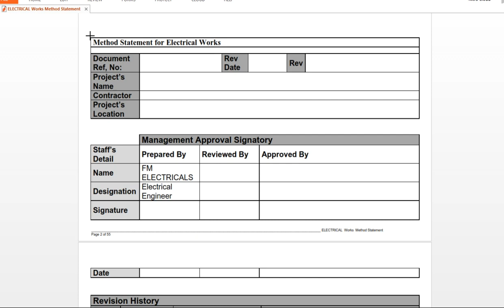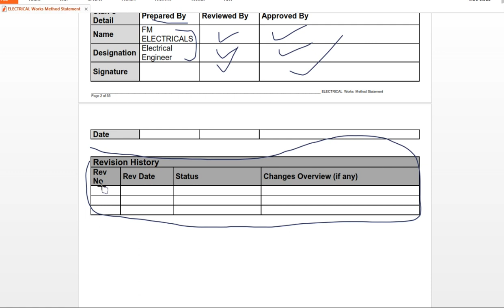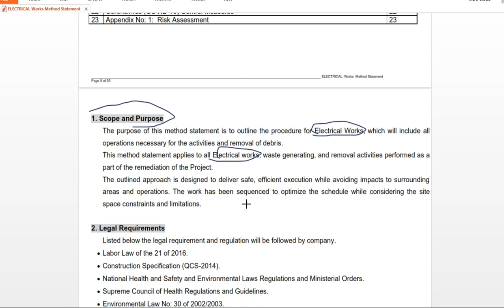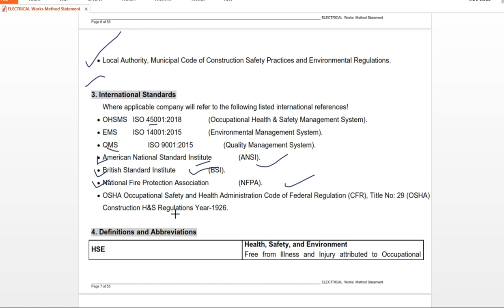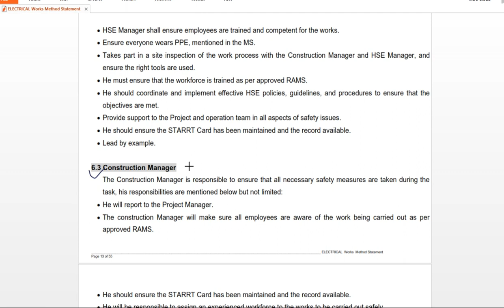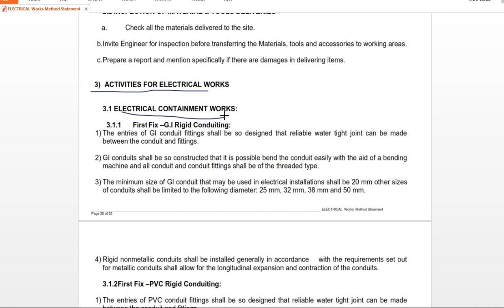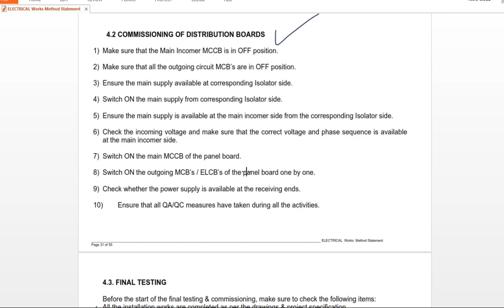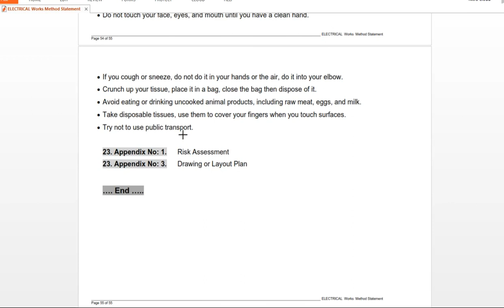Method Statement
1) method statement electrical
2) safe work method statement electrical
3) risk assessment method statement electrical installation
4) example method statement electrical work
5) safe work method statement electrical example
6) safe work method statement electrical testing
7) safe work method statement electrical template
8) method statement electrical installation
9) method statement electrical works
10) method statement electrical installation pdf
11) method statement for electrical testing and commissioning
12) what is a method statement used for
13) how do you write a method statement
14) what is the main purpose of a method statement
15) method statement for building electrical works
16) electrical panel board installation method statement
17) method statement for electrical conduit installation pdf
18) method statement for electrical construction works
19) method statement for electrical cable installation
20) method statement for electrical cable pulling
21) method statement for installation of electrical pvc conduits and accessories
22) method statement for electrical installation doc
24) method statement for electrical equipment
25) safe work method statement for electrical works
26) generic method statement for electrical works
27) method statement electrical hazards
28) method statement electrical house
29) method statement electrical panel installation
30) method statement for electrical inspection & testing
31) method statement electrical junction box
32) method statement electrical knowledge
33) method statement for electrical lighting installation
34) method statement electrical manual handling
35) method statement electrical noise
36) method statement electrical requirements
37) method statement electrical risk assessment